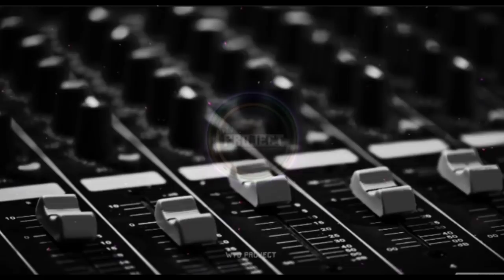DJ REMBULAN MALAM || SLOWBASS